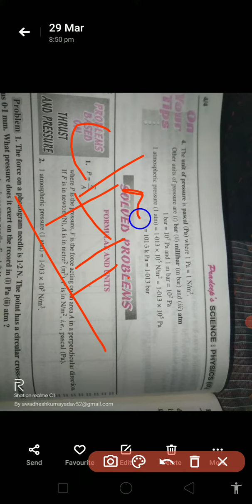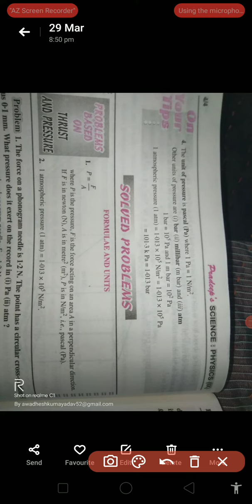law of force class 9 cbse